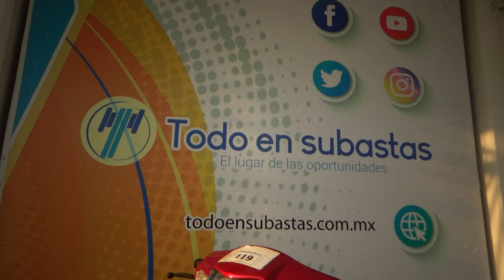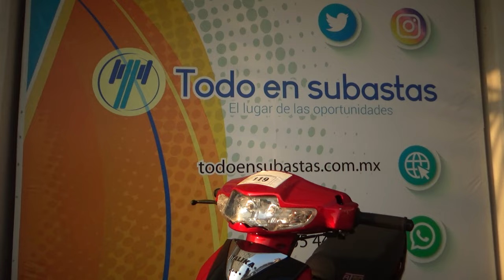Italika / AT 110 / 2010 - 4485